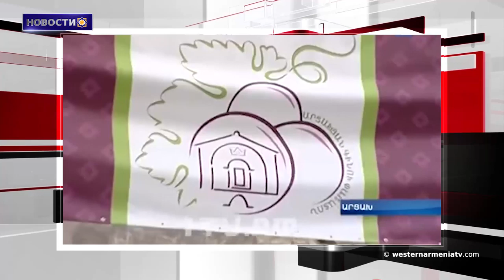В Армению прибудут почетные гости.Новости 2019-08-20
1. Останки морских животных возрастом 155 миллионов лет, найденный в Самосате, Западная Армения
2. 6-й Арцахский винный фестиваль пройдет в Гадруте
3.Сирийские ВВС нанесли удар по турецкому конвою в Идлибе
4. Турецкие силы начинают новую операцию против курдских боевиков
5. В Армению прибудут почетные гости  . Среди них Барак Обама, Марк Цукерберг, Билл Гейтс
6. Восстановление церкви Святого Иоанна в Тоге
7. Арарат побеждает Пюник и становится лидером